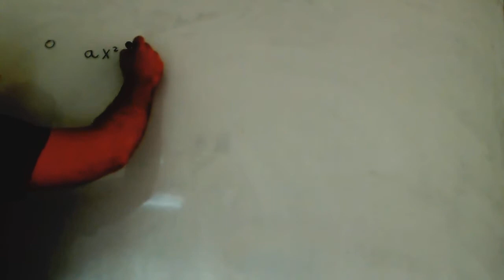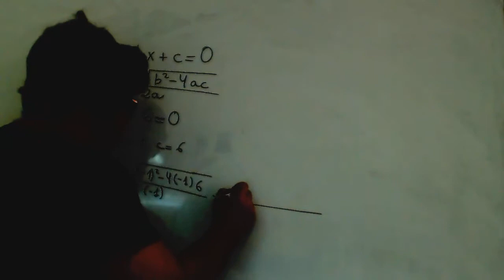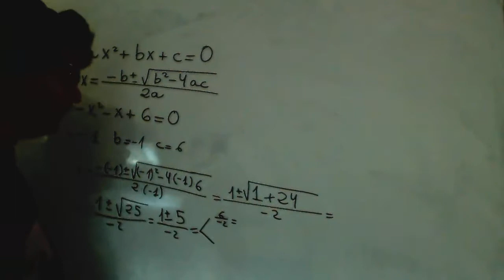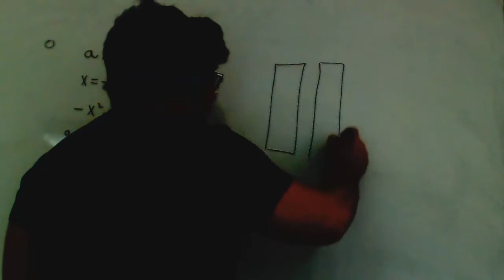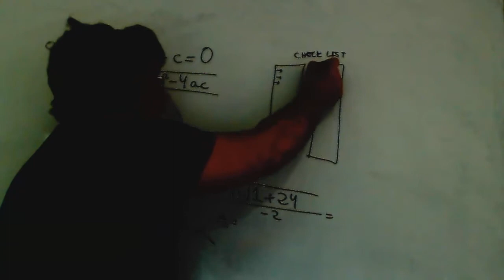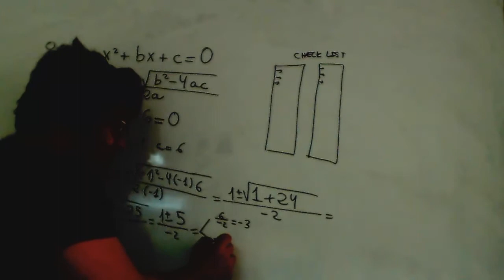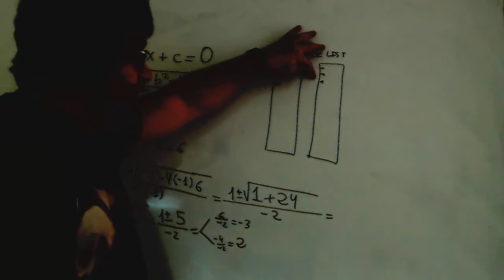Ecuacion de segundo grado y checklist de aviones Matematicas 2º ESO Academia Usero Estepona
Ecuacion de segundo grado y checklist de aviones Matematicas 2º ESO